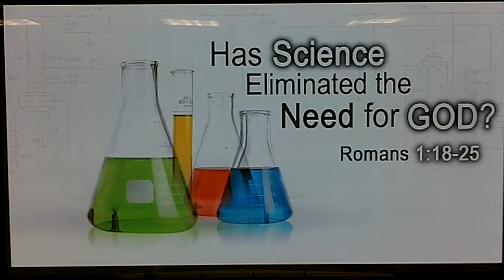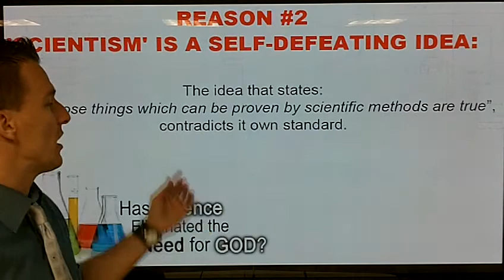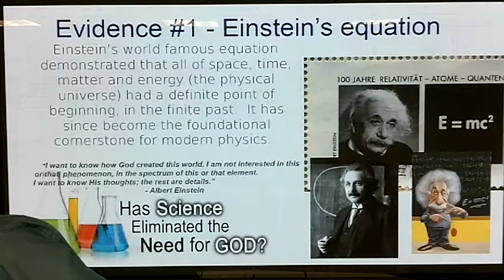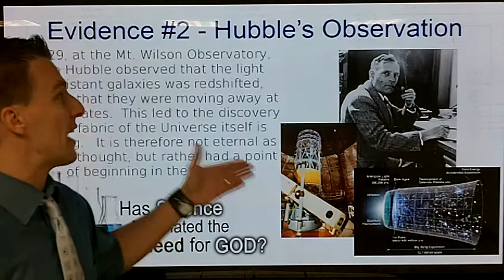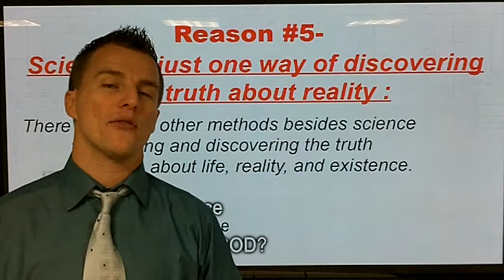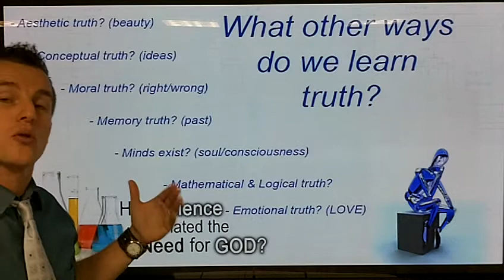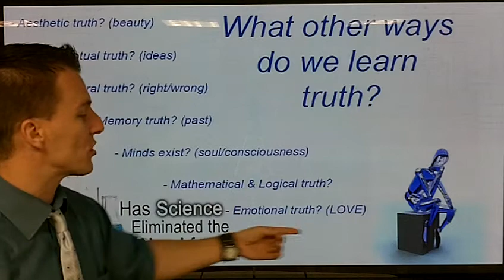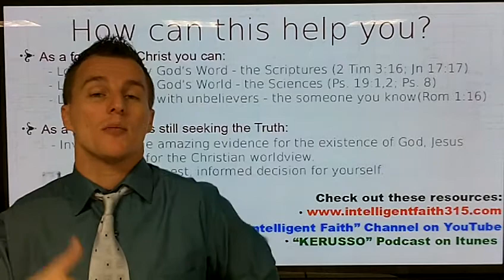"Is Science The Ultimate Truth?" - Pt.7 (by Intelligent Faith 315)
(pt.7) In this seventh and final installment, we will examine Reason #5: That although the scientific disciplines are a good avenue to obtain certain truths about reality and the universe we, inhabit, they are by no means the only pathways to reliable knowledge about our world.  There are many other forms of truth that are important and necessary for a fuller understanding of our human experience.

The goal of this series is to delineate at least 5 Reasons why science has NOT eliminated the classical and historical Christian concept of God:

1. Scientific Founding Fathers - These individuals were primarily Christian Theists.
2. "Scientism" - This is a logically self-defeating and self-contradictory concept.
3. Simple Irrelevance - Approximately 95% of scientific knowledge has no bearing on the ideas and truth claims of the Christian Worldview.
4. Strong Support - Approximately 5% of scientific knowledge that does intersect with the Christian Worldview is strongly supportive of Christian Theism.
5. Single Perspective - Scientific knowledge is only one of many reliable methods we can use to obtain solid understanding and knowledge about reality.

I hope that you will stay with us as we continue to investigate this important question in light of the scientific, historical, and logical evidence - "Has Science Eliminated The Need For God?".

- Pastor J.